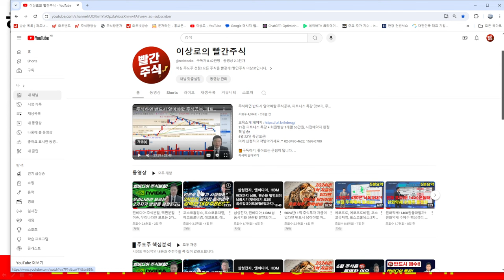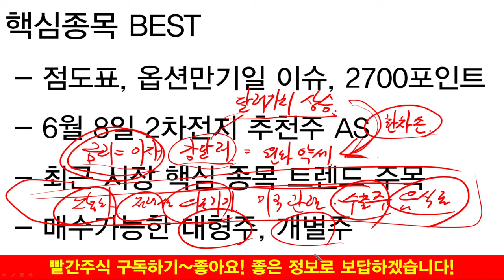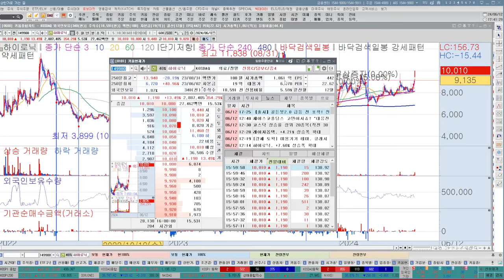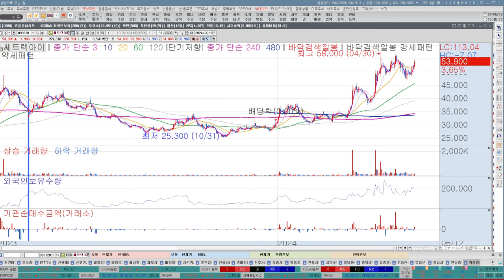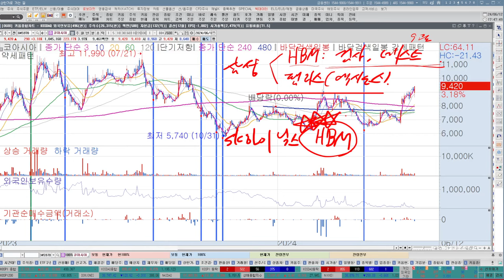포스코홀딩스, 포스코퓨처엠, 에코프로비엠, 대주전자재료, 금양, 2차전지 추천주 AS, 미국발 최대실적 나오는 급등주 매수하세요(반도체, 삼성전자, SK하이닉스, 엑시노스)